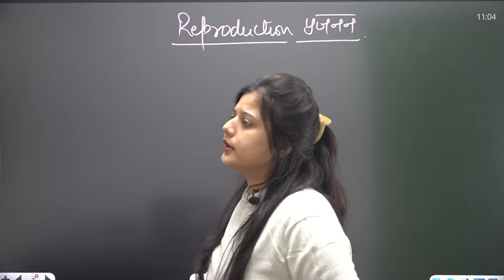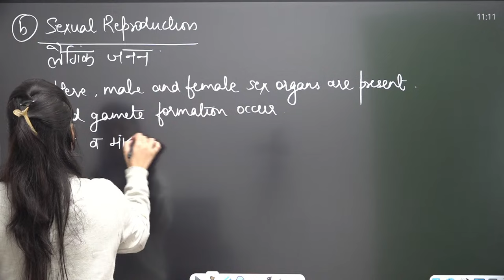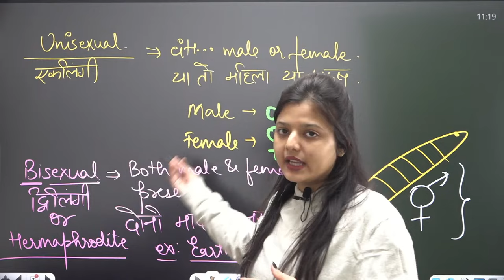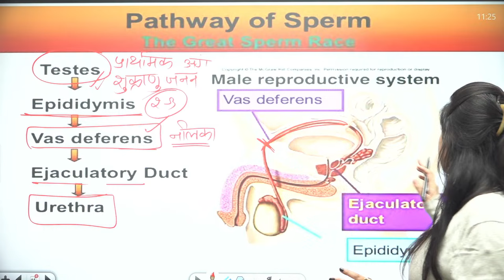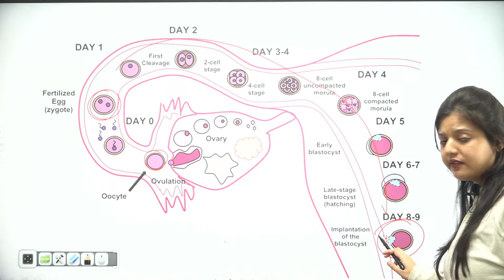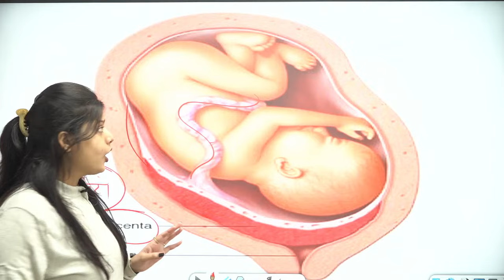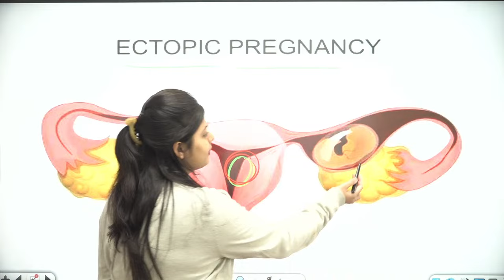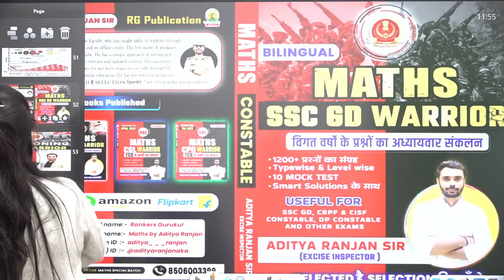🔴Day 23 | Human Reproduction | Biology For SSC CGL, CHSL CPO SI | Radhika Mam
👉 𝐒𝐂𝐈𝐄𝐍𝐂𝐄 𝐒𝐏𝐄𝐂𝐈𝐀𝐋  𝐑𝐞𝐜𝐨𝐫𝐝𝐞𝐝 𝐁𝐀𝐓𝐂𝐇 (𝐕𝐎𝐃) -(𝐁𝐲 𝐒𝐂𝐈𝐄𝐍𝐂𝐄 𝐓𝐄𝐀𝐌  ) @𝟐𝟗𝟗 𝐎𝐧𝐥𝐲

Science By Radhika Ma'am | Biology By Radhika Mam | SSC GD Science Class By Radhika Ma'am | Biology By Radhika Ma'am | SSC Science By Radhika Mam

Biology
science
rankers gurukul
biology mcqs
biology questions
human reproduction
reproduction system
human reproduction system
biology reproduction system